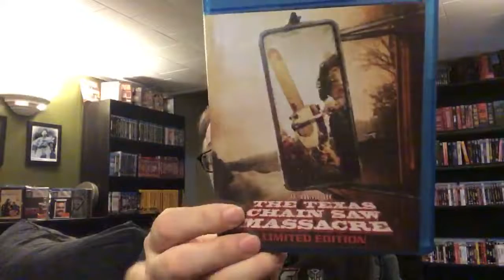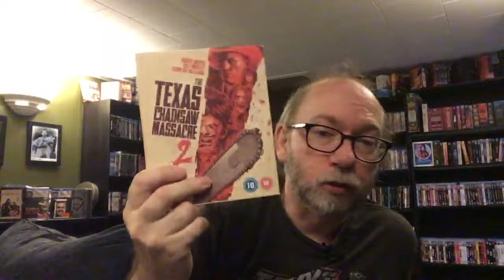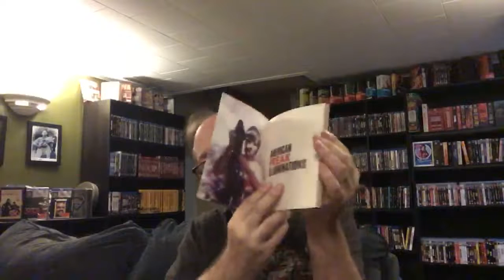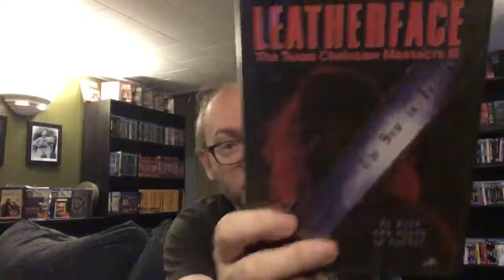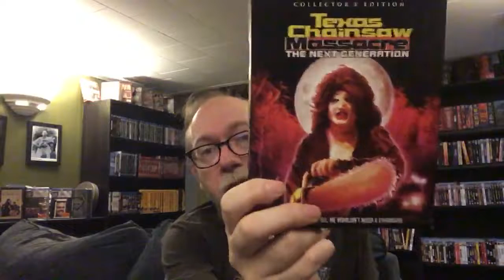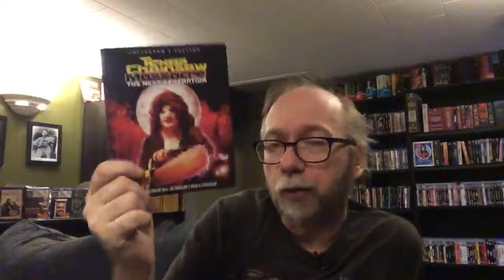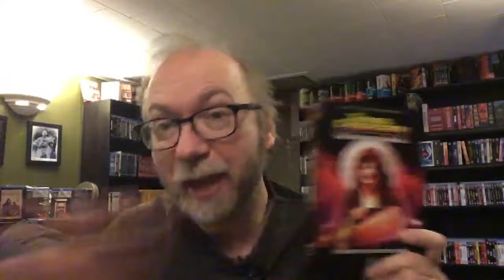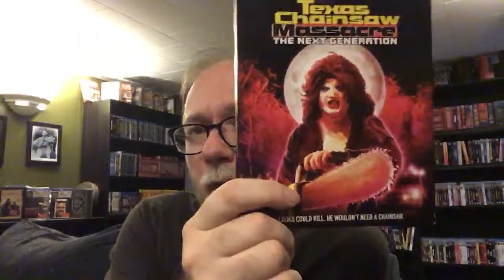Texas Chainsaw Massacre Complete Respective And Collection